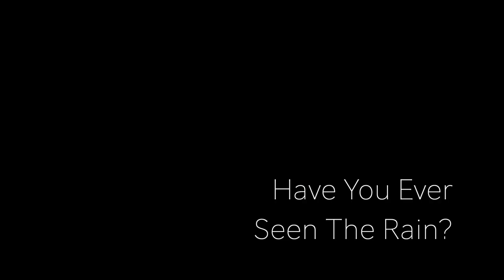"Have You Ever Seen The Rain?" Creedence Clearwater Revival (soprano saxophone cover)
Soprano Saxophone
Yanagisawa S990
selmer concept
vandoren traditional #3.5

Logic X (DAW)
Marantz MPM-1000U (microphone)
KORG SV-1(keyboard)
M-AUDIO M-TRACK SOLO (audio interface)
SONY MDR-7506(headphone)